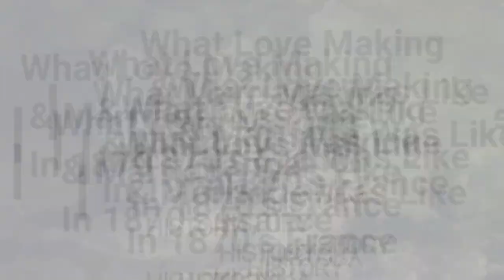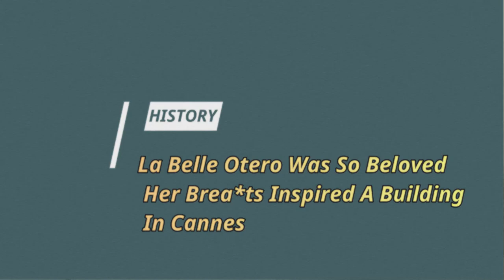Insane Secrets About Sex In 1870's France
Paris's Belle Epoque was a time of elegant architecture, wide boulevards, and inviting cafes. It was also an era rich in French hedonism. Though the cultural center of the world, Paris was also a wild city. Parisians who lived through the golden years of 1871 to 1914  loved to have a good time. In an era of grace and beauty, refinement and respectability, the city was also defined by its sensual decadence, debauchery, and risque practices.